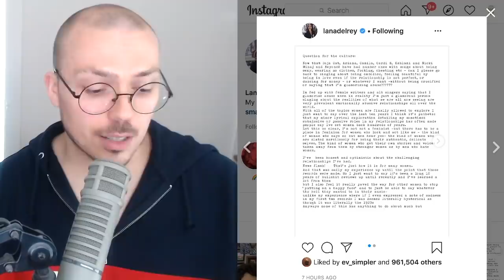Lana Del Rey MAD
NOTE: Ironically, the line in the post about Lana “not not” being a feminist is not very clear. The rest of the sentence doesn’t make much sense following up the double negative, not to mention Lana has made comments distancing herself from feminism for years. So that second "not" being a typo wouldn't be too surprising. It stands that Lana is apparently still not interested in identifying as a feminist, and either reading of the line wouldn’t change any of the sentiments in this video. Regardless, sorry for not reading that part as written.